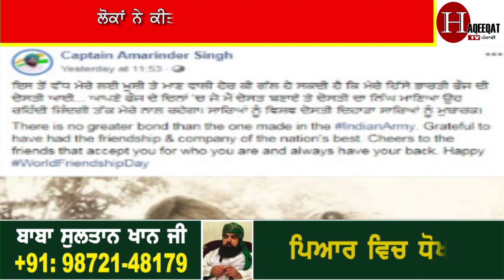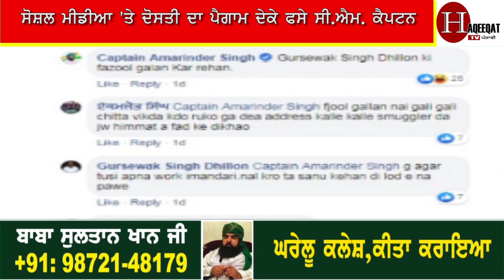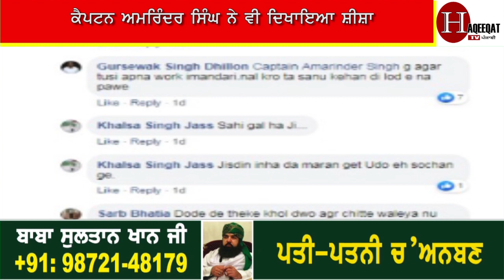ਦੋਸਤੀ ਦਾ ਸੁਨੇਹਾ ਦੇਣ 'ਤੇ ਕੈਪਟਨ ਅਮਰਿੰਦਰ ਸਿੰਘ ਨਾਲ ਹੋਇਆ ਆਹ ।।